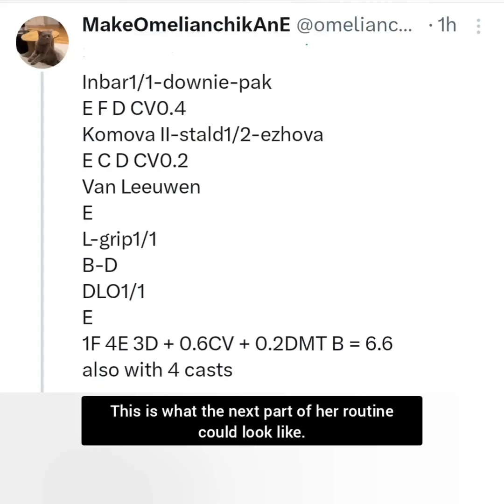Melanie de Jesus dos Santos getting a new Uneven bars routine after struggling on her Nabieva.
Artist / Author:  MaxKoMusic
Duration:  02:34
BPM:  100
MP3 quality:  320 kbps